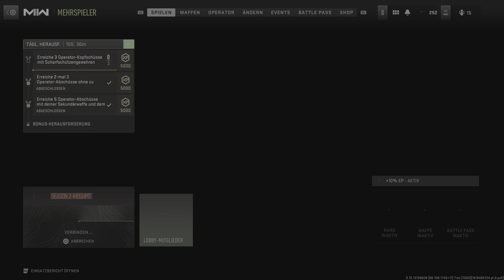Call Of Duty: Modern Warfare 2 - 12 Kampfgewehr Headshots @ Hauptquartier auf Valderas Museum